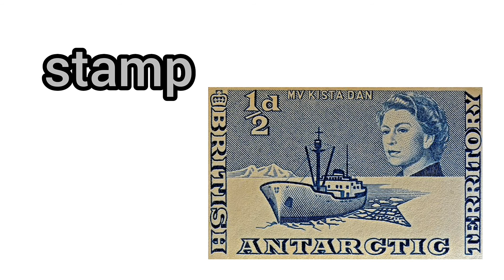New words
Новые слова

Краткий гласный звук  [æ].

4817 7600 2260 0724 Сбербанк

Channel support -
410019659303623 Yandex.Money